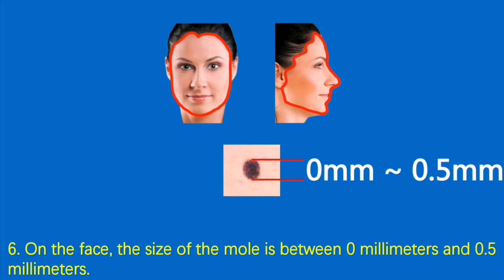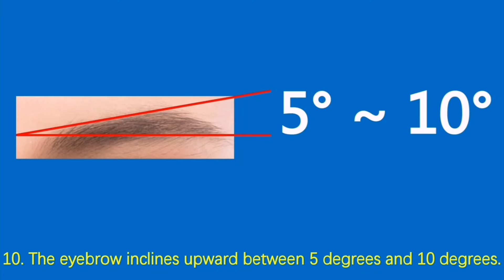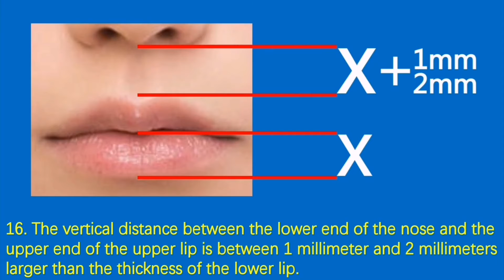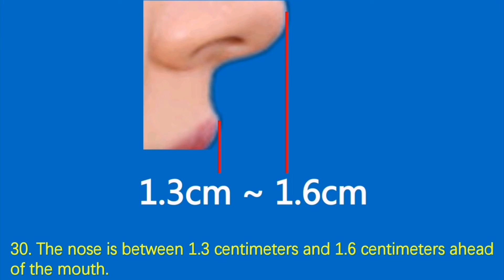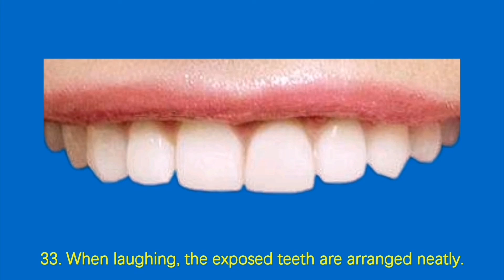Beauty star Christina Ricci Kristin Scott Thomas Margot Elise Robbie Mila Kunis Natalie Dormer